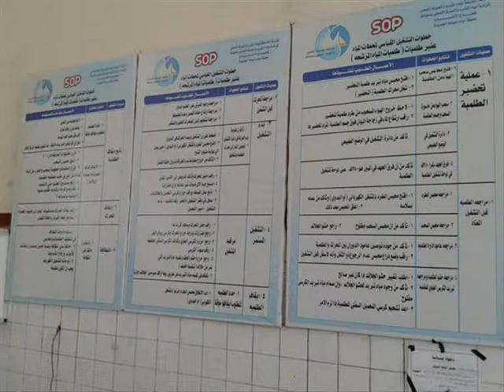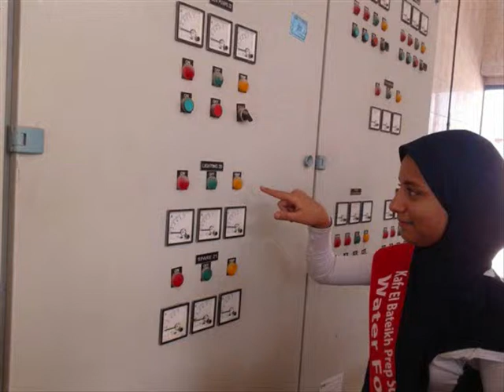زيارة إلى محطة مياة الشرب بالكحيل